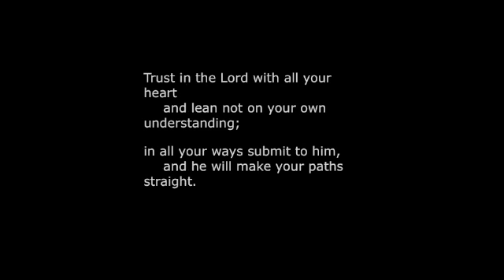Jeshua Yancey - Lord Your The One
-- I hope this bless everyone who hears.